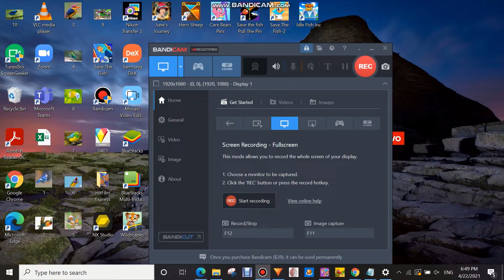Homescapes Level 6311 - 6320 HD walkthrough | 3 match game | higher level | gameplay | ios | android